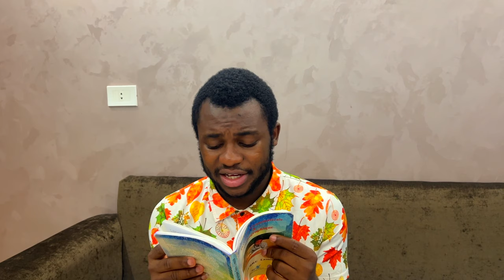Reyalite Lavi #24 Jooma Mande Jjm Poul Travay Ak Li Poul Al Konpoze Pa Gen Jwet Non La 😂😂😂😂😂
Like pataje svp ❤️❤️❤️❤️❤️